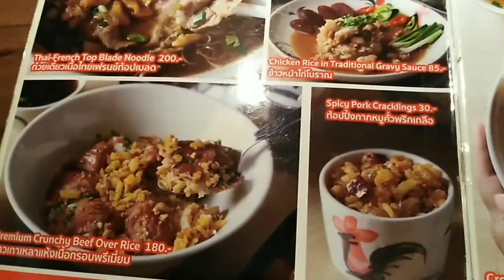Best Noodle Soup Shop in Bangkok Thailand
Best noodle soup shop in Bangkok - Wuanood วัวนู้ด by ก๋วยเตี๋ยวเนื้อกรอบหลังการบินไทย
Address: 888, 51-52 Phloen Chit Rd, Lumphini, Pathum Wan, Bangkok 10330, Thailand